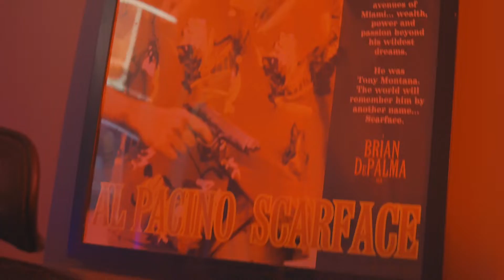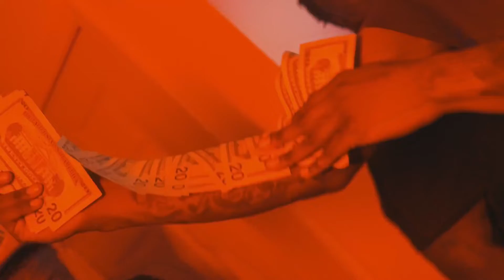Guwapo Savy - New Edition (Official Music Video) shot by.